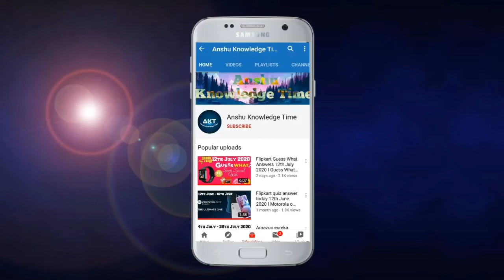Flipkart Fake Or Not Fake Quiz Answers Today 9th June 2021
Cover Topic :-

1. Ep-179 fake or not fake